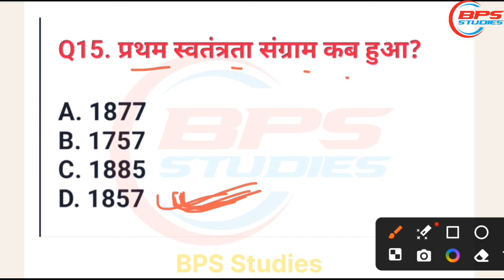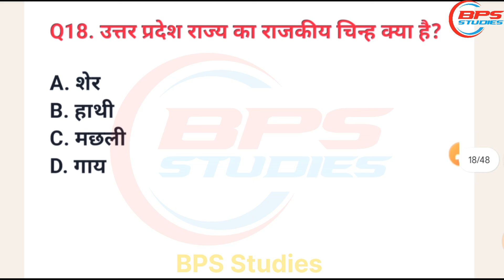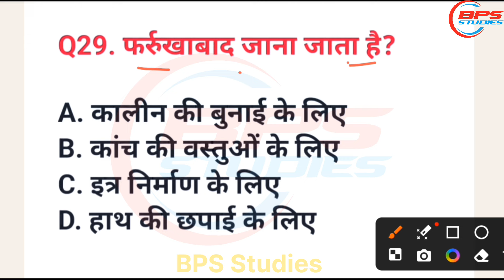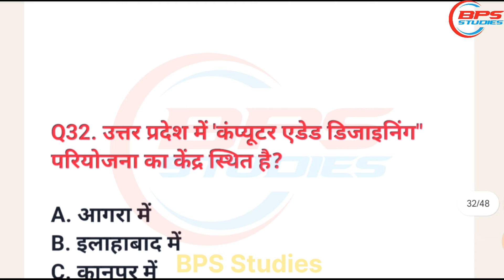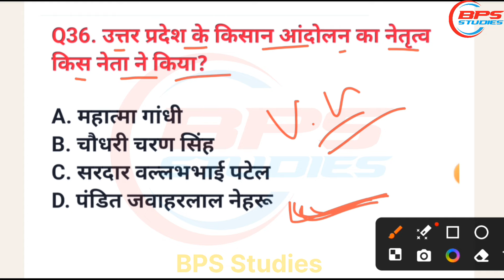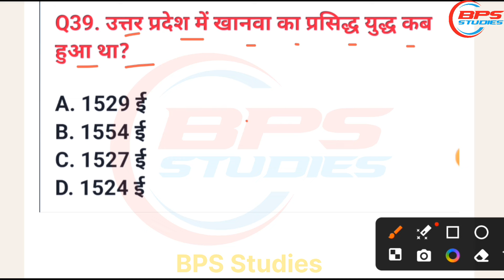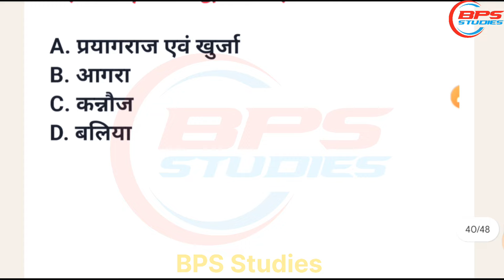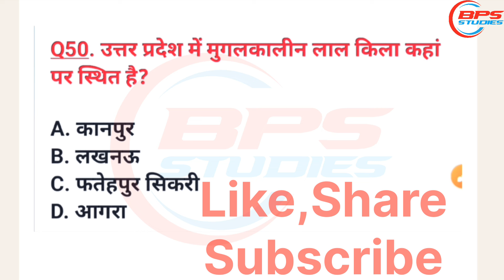UP Police Constable 2024 || gk top 50 || पेपर में यही questions फसेंगे